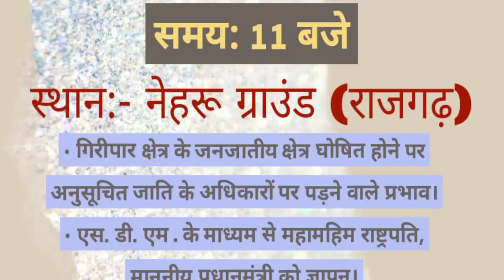राजगढ़ महारैली को लेकर अनुसूचित जाति समिति व SC Cell ने की Review Meeting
सिरमौर District के नेहरू स्टेडियम राजगढ़ में 12 सितंबर को Giripaar अनुसूचित जाति अधिकार संरक्षण समिति द्वारा आयोजित की जा रही Maharally को लेकर शनिवार को Simiti की Sangrah unit ने सीऊं गांव मे समिक्षा बैठक की। समिति SC/ST Act निष्क्रीय होने व पंचायत Election मे आरक्षण समाप्त होने के मुद्दे पर ST Status का विरोध कर रही है। जिला परिषद सदस्य एंव Congress SC Cell Incharge Renukaji ओम प्रकाश, पंचायत प्रधान राजेंद्र सिंह व हेमचंद चौहान तथा SC cell Sangrah के अध्यक्ष सोम प्रकाश आदि ने हर SC परिवार से सदस्य Rajgarh पंहुचने की Appeal की।